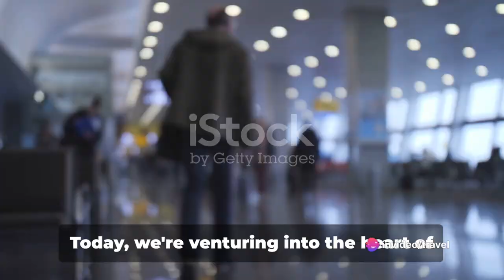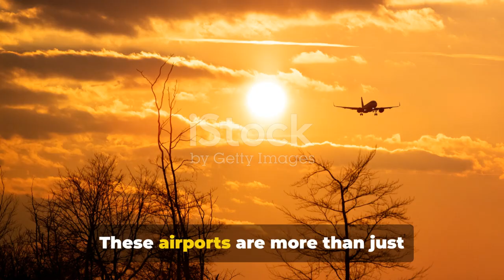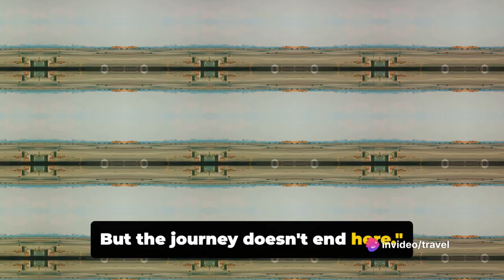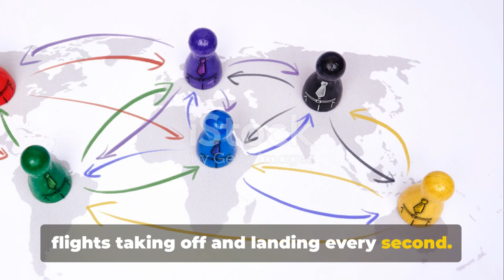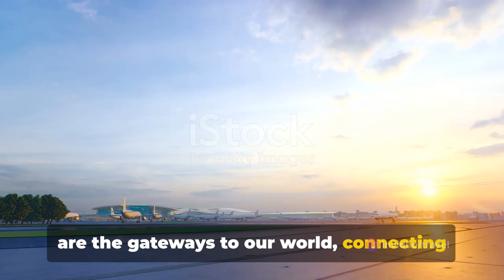Exclusive look at busiest airports 🌍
Take an exclusive look at the busiest airports around the world and see what goes on behind the scenes at airport security. From check-in to boarding, we'll show you the inner workings of these major transportation hubs. Don't miss this behind-the-scenes look at airport operations!
Dive into the heart of global air travel with Travel Tips and Tricks  as we unveil the 'World's Busiest Airports.' From bustling terminals to non-stop flights, join us on a journey through the aviation hubs that never sleep. 🛫🌍

👥 Behind the Numbers:

Explore the factors that make these airports the busiest on the planet.
Understand the scale of operations and the millions of passengers passing through.
🏢 Terminals and Technologies:

Peek into the cutting-edge technologies that keep these airports running smoothly.
Discover architectural marvels and innovations that define the aviation landscape.
🌐 Global Connectivity:

Learn how these airports connect continents and cultures.
Explore the significance of each hub in the global travel network.
🔍 Why Watch?

Gain insights into the logistics and coordination of the world's most hectic airports.
Plan your future travels with a better understanding of these key aviation hubs.